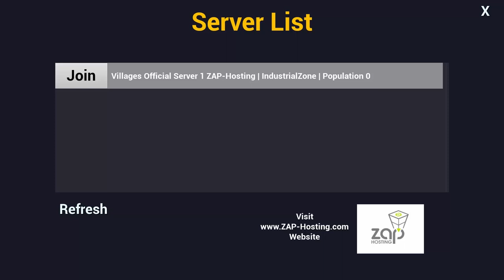Villages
AC-Gamer ( Youtube.com/Authorchristopher ) and myself try out a game called Villages. This is a game that well ... isn't a game.

::: The Game :::

Villages by HAILFALLKOMPANY